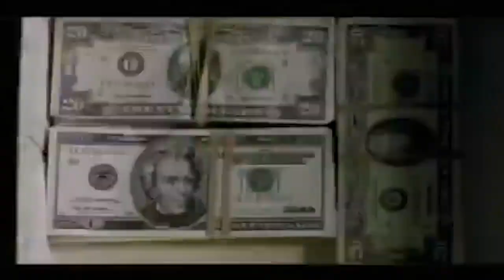Requiem for a Dream (2000) - Trailer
🎥 Movie: Requiem for a Dream

The drug-induced utopias of four Coney Island people are shattered when their addictions run deep.

🎬 Director: Darren Aronofsky
✒ Writer: Hubert Selby Jr., Darren Aronofsky
⭐ Stars: Ellen Burstyn, Jared Leto, Jennifer Connelly

Movie Part X is a channel with movie and series episodes and tracks. We believe that you will enjoy watching the most popular short pieces of movies and TV series.